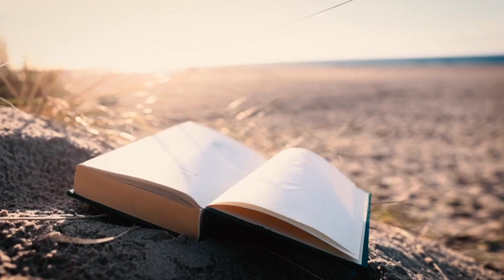Hakan Tasiyan - Yasima Bakmayin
Middle Eastern & Oriental Classics أهلا ومرحبا بكم في قناة
تقدم هذه القناة موسيقى من جميع أنحاء الشرق الأوسط. نحن نقدم موسيقى بأنماط مختلفة يمكن استخدامها للدعوات والاحتفالات المختلفة. يرجى الاشتراك ومثل أشرطة الفيديو لدينا.

Merhaba Middle Eastern & Oriental Classics kanalına hoş geldiniz! Bu kanal Ortadoğu'nun mümkün olan her köşesinden müzik sunuyor. Farklı davet ve kutlamalarda kullanılabilecek farklı tarzlarda müzikler sunuyoruz.

Hej och välkomna till kanalen Middle Eastern & Oriental Classics! Denna kanalen bjuder på musik ifrån Mellanösterns alla möjliga hörn. Vi erbjuder musik med olika stilar som kan användas till olika festligheter.

Hello and welcome to the Middle Eastern & Oriental Classics channel! This channel offers music from all possible corners of the Middle East. We offer music with different styles that can be used for different celebrations.